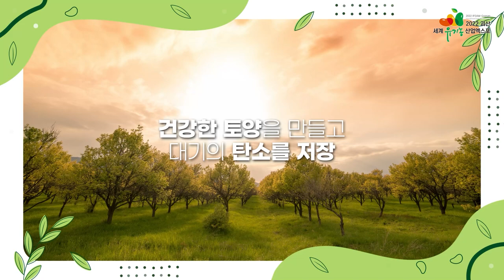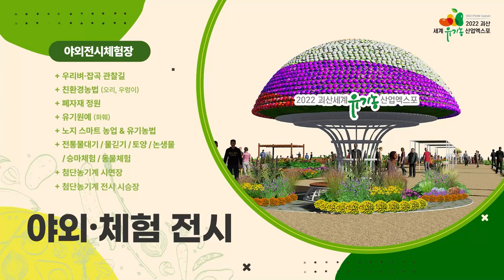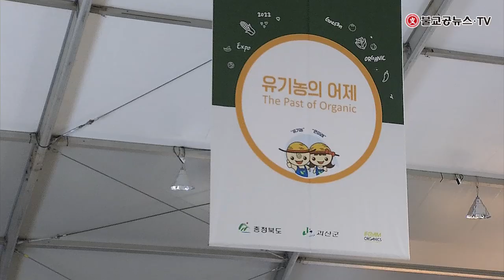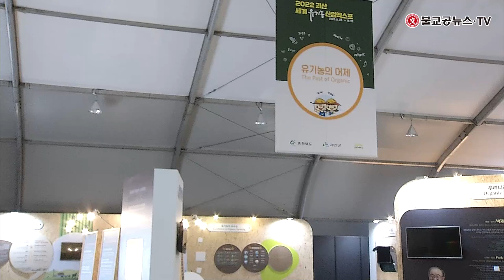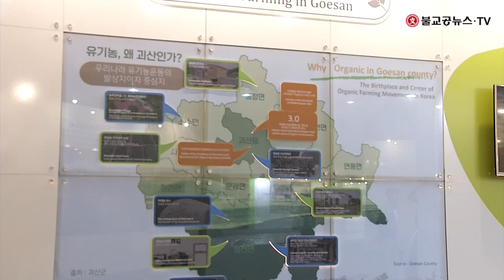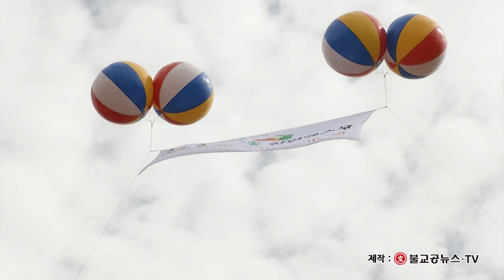2022 괴산 세계유기농산업엑스포 미리보기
2022 괴산 세계유기농산업엑스포 미리보기